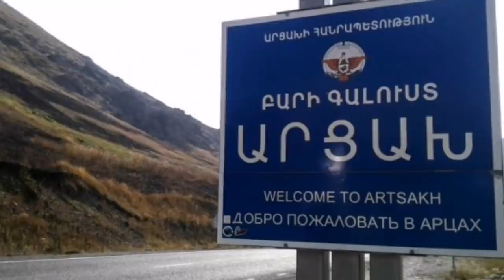Արայիկը զզվելի բան արեց Նիկոլի դեմ. Բոլորը պիտի տեսնեն սա